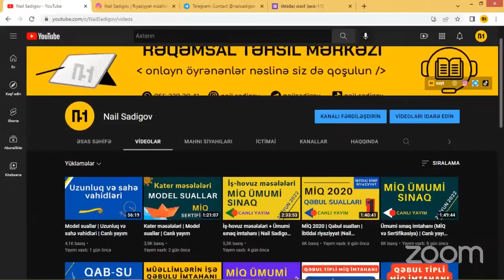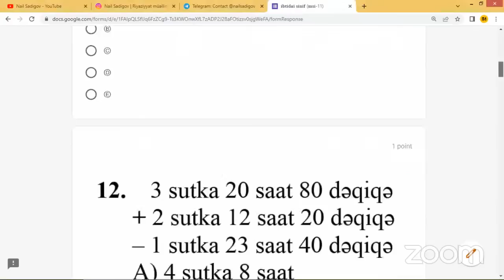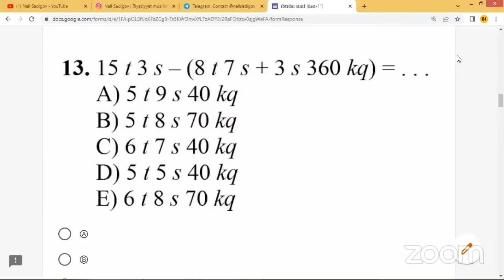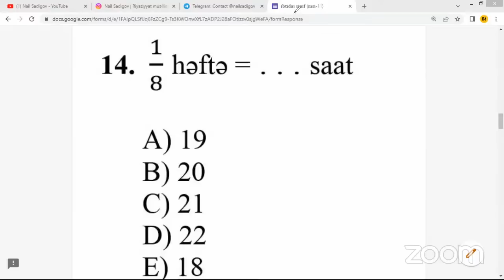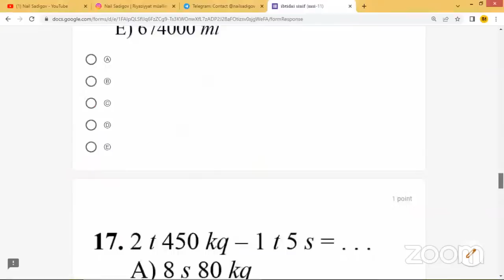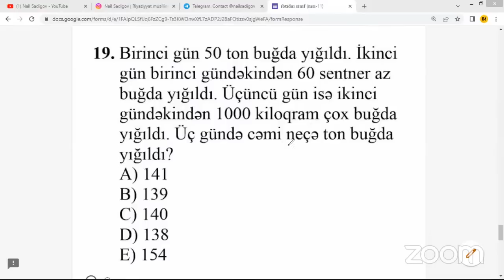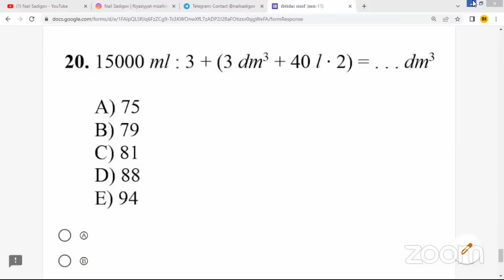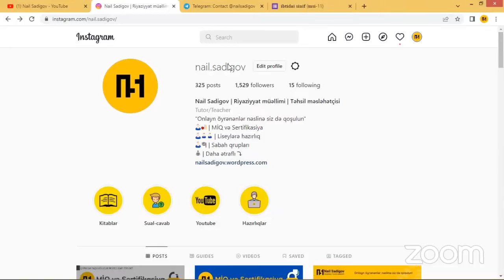Canlı yayım. Həcm, kütlə, zaman vahidləri